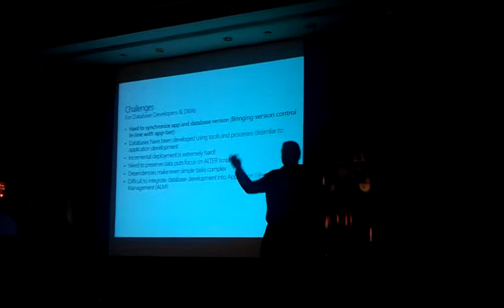[ Visual Studio Event-Arabic] Conrad Hotel Cairo, February 14th, 2013